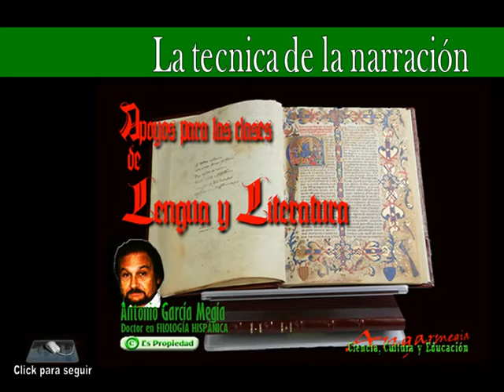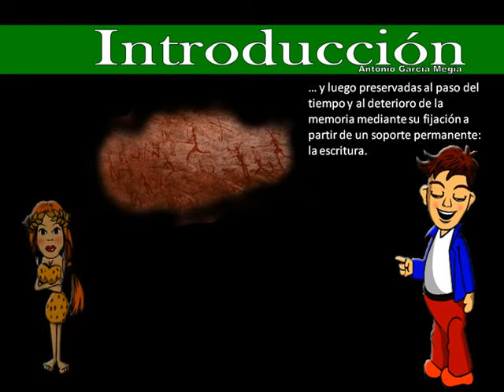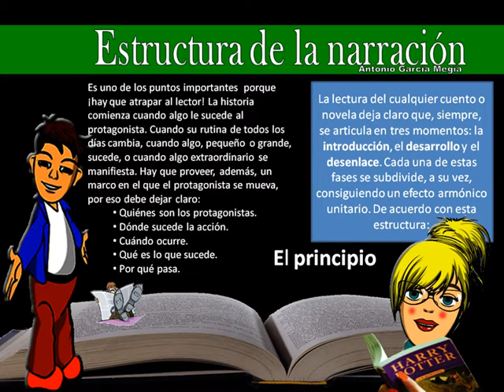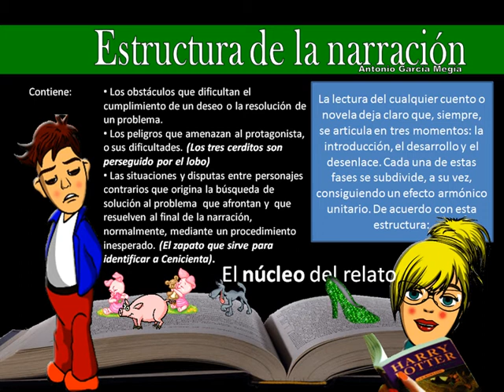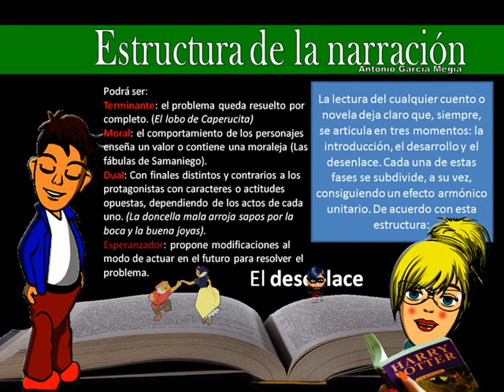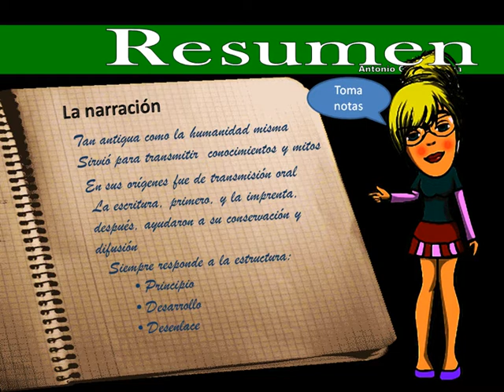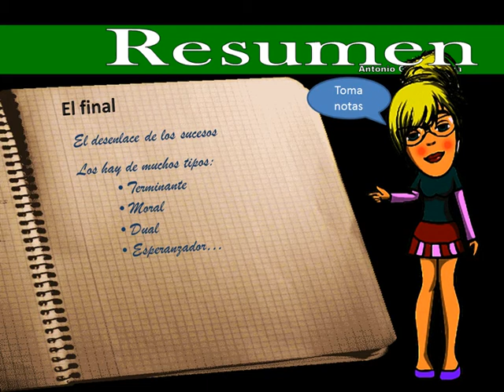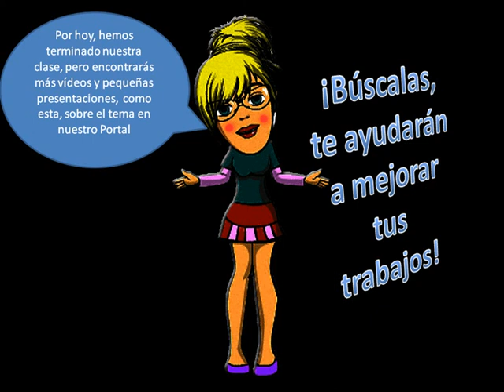La técnica de la narración: Introducción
Presentación interactiva (descargable en el portal angarmegia, convertida en vídeo que inicia una serie/taller que pretende mejorar las técnicas de expresión de los alumnos de Educación Secundaria.